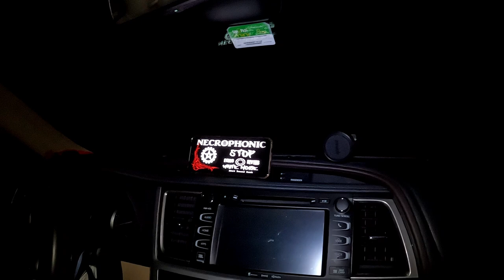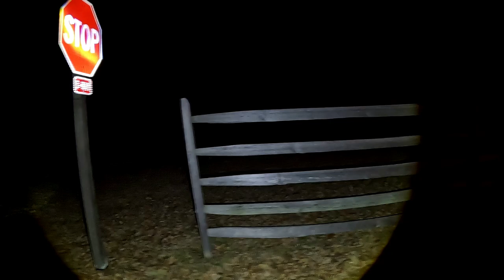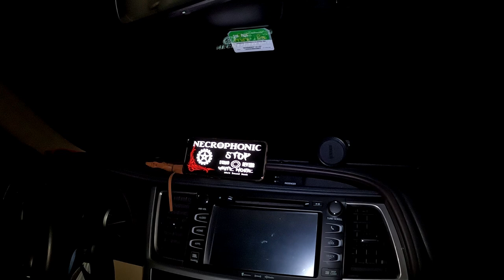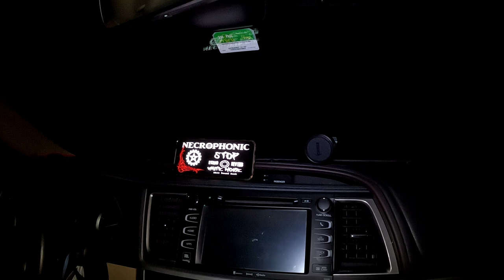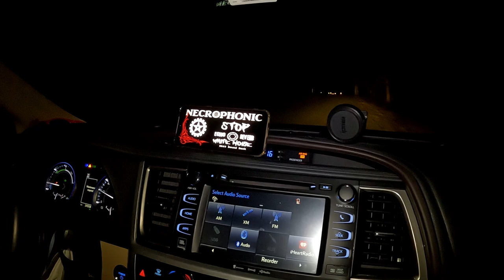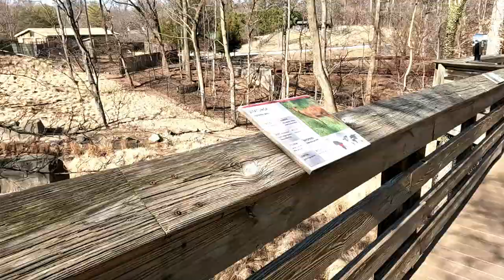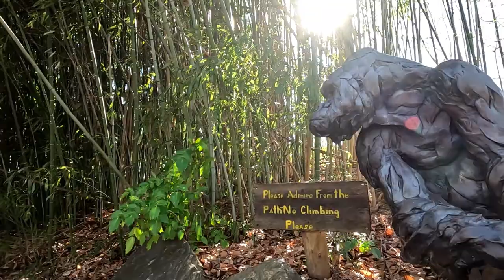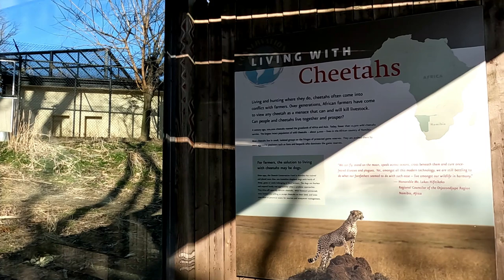Something Hit Our Car In Gettysburg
Join us on a wild and crazy adventure in Gettysburg and Baltimore. This video has it all from a terrifying dark night in Gettysburg to a beautiful sunny day hanging out with all the animals at The Maryland Zoo in Baltimore Maryland! We started off in Gettysburg and I even got out of the car alone then walked around for a bit but must have upset a spirit because after a few minutes of running the spirit box something violently hit the car and scared the crap out of us! We Were out!
The next day we head out to the Maryland Zoo (formerly the Baltimore Zoo) for a light and fun day with the animals. We got to see elephants, warthogs, cheetahs, giraffes, lemurs, zebra, flamingos and so much more.